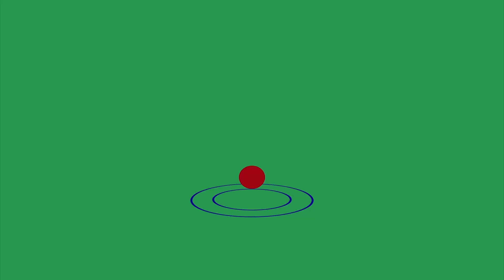menggambar dan Mewarnai Keluarga Nobita | Pelajaran video selangkah demi selangkah yang mudah